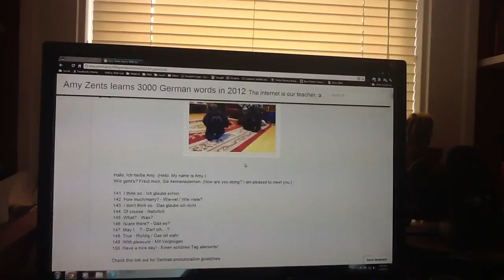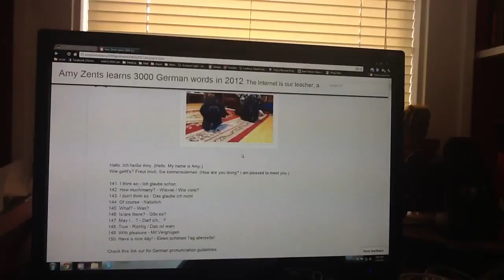Amy Zents Learns 3000 German Words in 2012 - 15